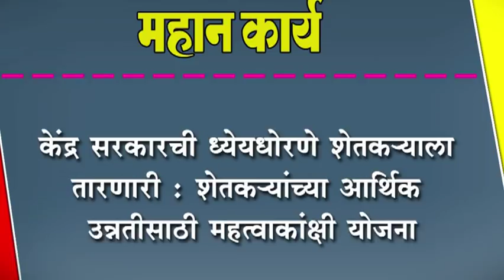केंद्र सरकारची ध्येयधोरणे शेतकNयाला तारणारी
केंद्र सरकारची ध्येयधोरणे शेतकNयाला तारणारी : शेतक-यांच्या आर्थिक उन्नतीसाठी महत्वाकांक्षी योजना